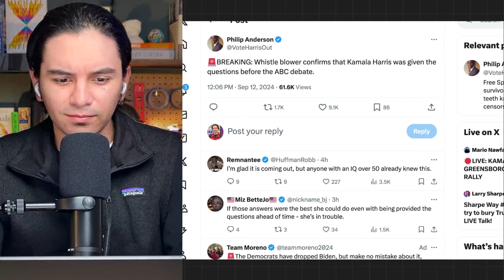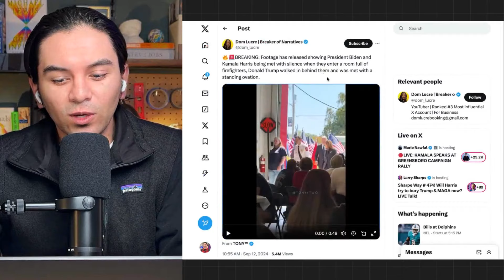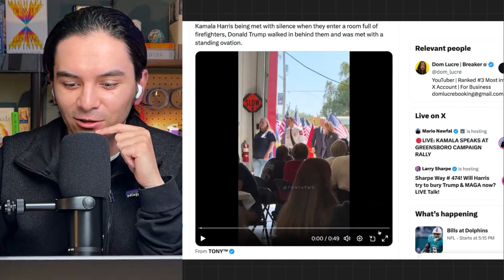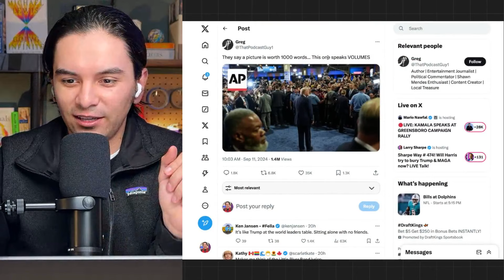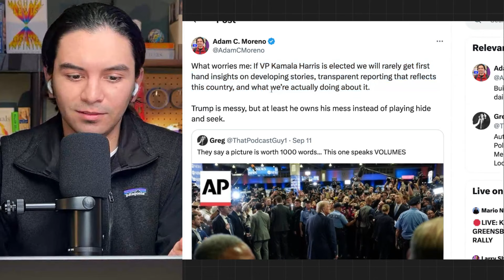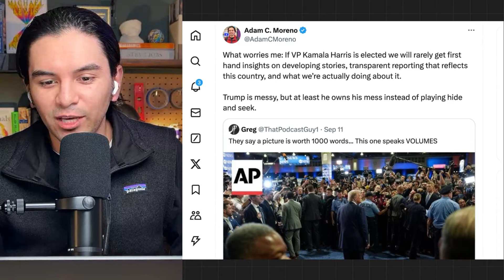RFK Jr. GOES AFTER Trump on LIVE TV! Trump DROPS Next Debate... WOW!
Find me everywhere @adamcmoreno or visit adamcmoreno.net

Today we're discussing RFK Jr.'s thoughts on the debate as he was on with Piers Morgan, as well as Trump sharing that there will not be another debate.

Media used-

-Adam C. Moreno